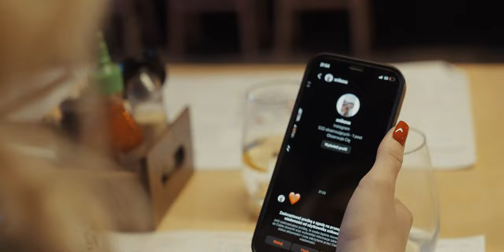Woło - Drań prod. FLAME (🎥Greenbros)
Salut 🫡

Prezentuje wam klip do utworu „Drań” mocnego dirty love songa 🔥
Szczery, emocjonalny numer z ktorym utożsamiać sie moze niejedna para🙂
Za podklad odpowiada FLAME , M/M tak jak calej plyty Tytuz a klip standardowo Greenbros 🎥
Gościnie Olivia Lucedarska 💃
Jezeli numer sie spodoba udostepnij+zostaw cos po sobie! 💪

Cd nadal dostepne - napisz bezposrednio do mnie🤝